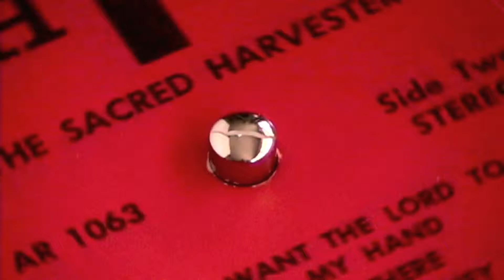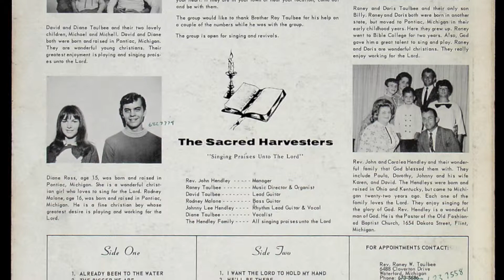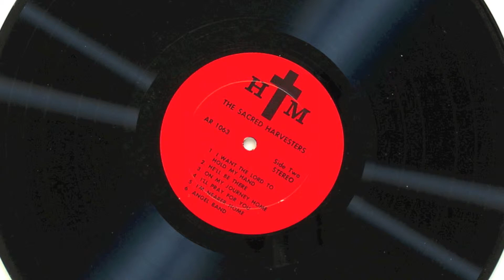The Sacred Harvesters - Angel Band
Country Gospel music southern-style. Southern Michigan, that is. Flint and Pontiac to be exact. From 1969 or 1970. It has been well documented how African-American migration brought the blues up from the south to the industrial towns of the north, where it acquired some of the edge and energy of that restless environment. The same happened with the traditional music white southerners brought north. The Sacred Harvesters were "all electric"--bringing a modern, gritty sound to their traditional country-gospel repertoire.

The Sacred Harvesters featured Raney Taulbee on organ (he is also credited as music director), David Taulbee on lead guitar, Rodney Malone on bass guitar, Johnny Lee Hendley on rhythm lead guitar and vocals, Diane Taulbee on vocals, with additional vocals by the Hendley Family. Rev. John Hendley is credited as manager.

ANGEL BAND, from the LP "I'll Pray For You" by The Sacred Harvesters (HTM Records, AR 1063)

Enjoy! And be sure and check out other treasures on this YouTube channel, Lost Nashville Gospel.